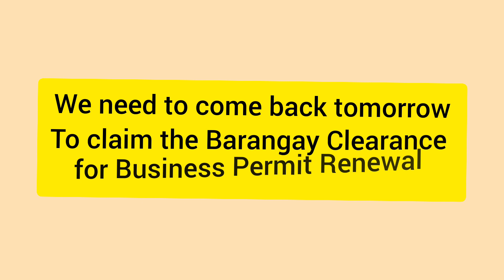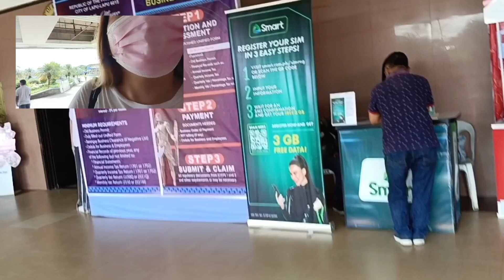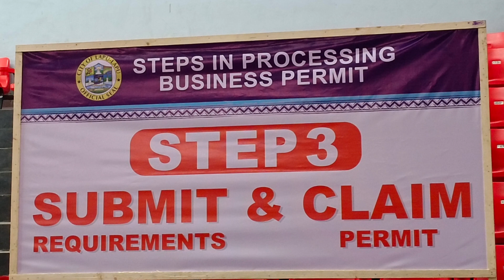BUSINESS PERMIT RENEWAL : The PROCESS and the REQUIREMENTS | Kwak ML Vlog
STEPS IN PROCESSING BUSINESS PERMIT

Step 1: APPLICATION and ASSESSMENT

For New APPLICATION:
Requirements
• DTI / SEC / CDA Registration
• Occupancy Permit
• Contract of Lease
• Barangay Business Clearance

Old Business Permit:
Requirements
• Old Business Permit
• Financial Records such as :  Annual Income Tax , Quarterly Income Tax, Quarterly VAT /Percentage Tax Return, Monthly VAT / Percentage Tax Return

Step 2: PAYMENT
Documents Needed
• Business Order of Payment
• RPT billing (if any)

Step 3: SUBMIT and CLAIM
All regulatory documents from STEPS 1 & 2 and other requirements as may be necessary

TAKE NOTE:

Payment Dues is depending on the Assessed Business Gross Sales.

For the Barangay Clearance payment is depending on the Barangay.

Barangay Clearance Renewal
Requirement : OLD BUSINESS CLEARANCE and Payment Receipt

P.S. It took us 3 days to get the Business Permit